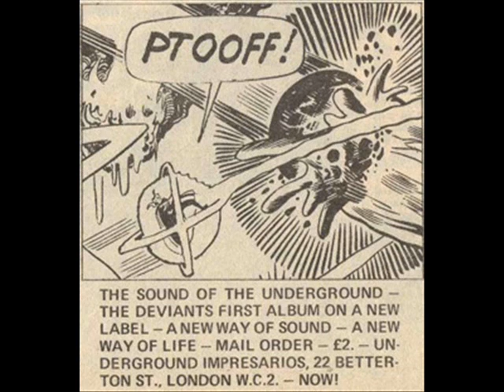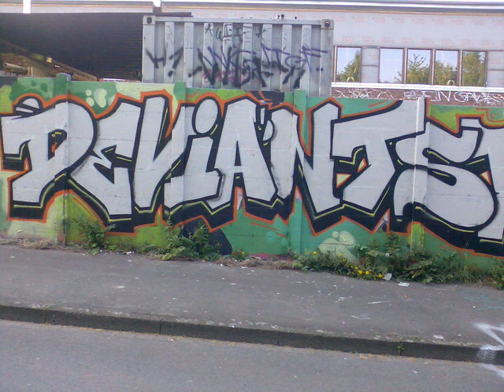Deviants - Police Car (Live 1984)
Alb. Human Garbage
rec. at Dingwalls Dancehall London, 1984

Mick Farren - voc
Larry Wallis - g
Wayne Cramer - g
Duncan Sanderson - bg
George Butler -dr